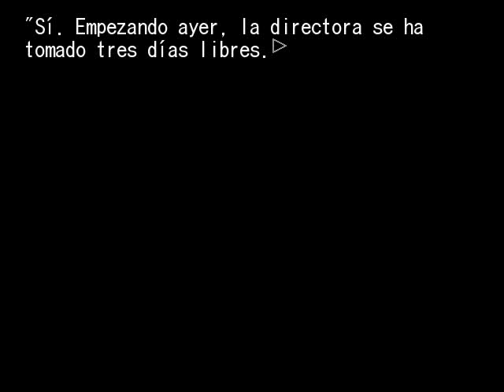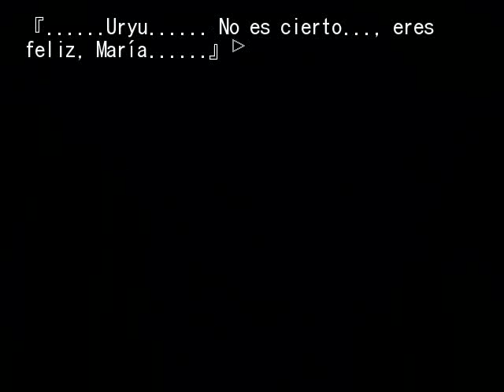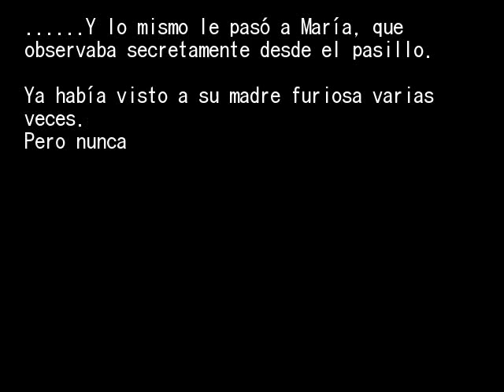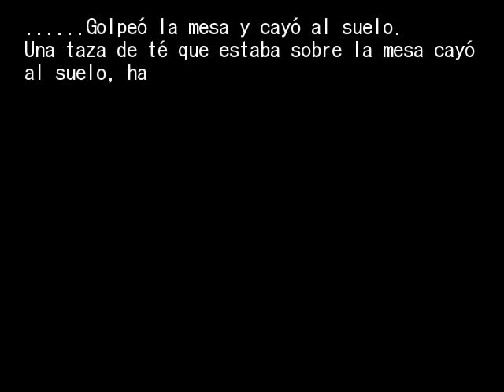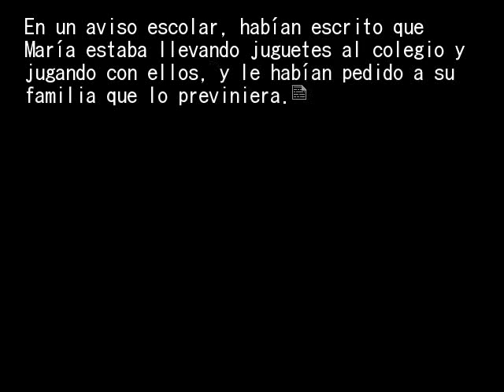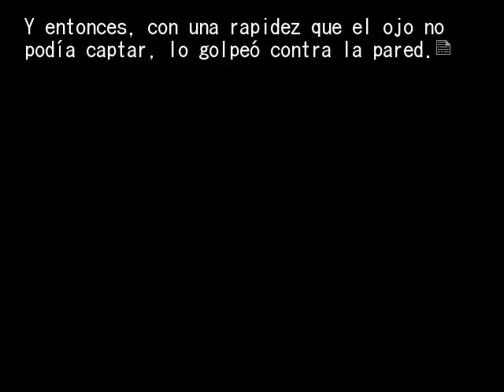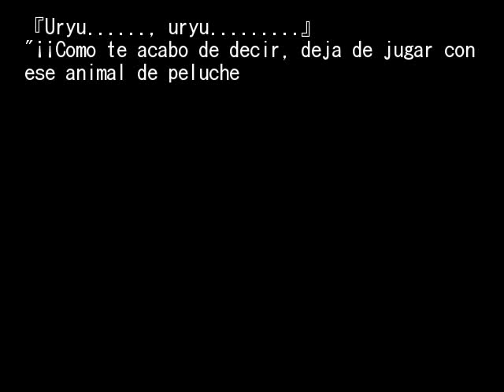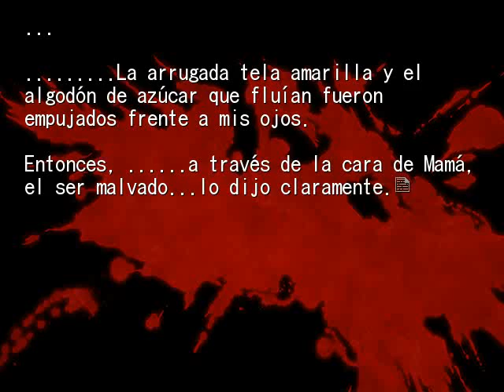EPISODIO 4 PT29